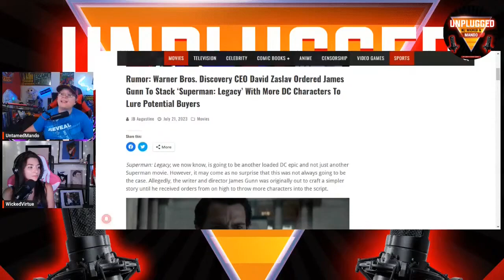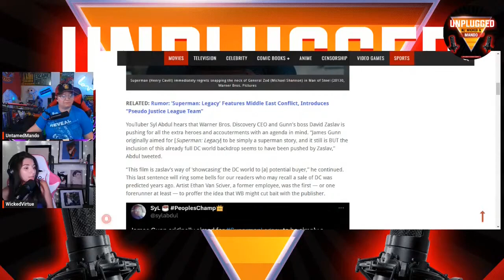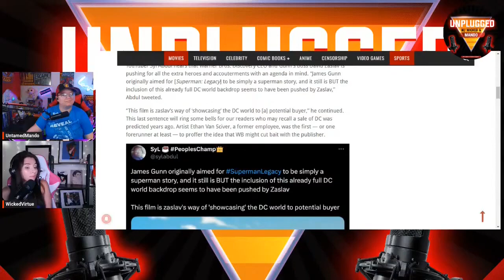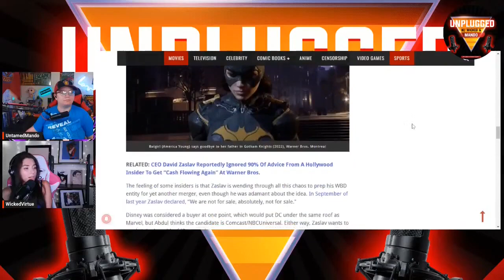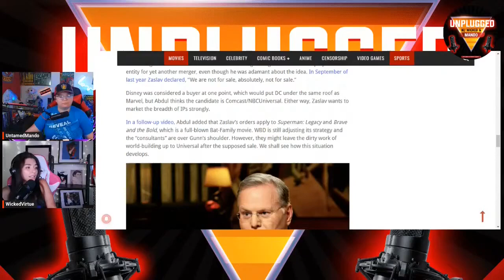Unplugged Ep 20 Highlight DC For Sale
DC might be for sale. I'm sure if we all chipped in $5, we could cover the cost of the purchase, and have enough left over for pizza.